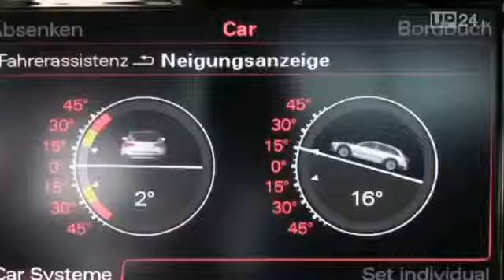2013 Audi A6 Allroad Quattro A Car For All Purposes39